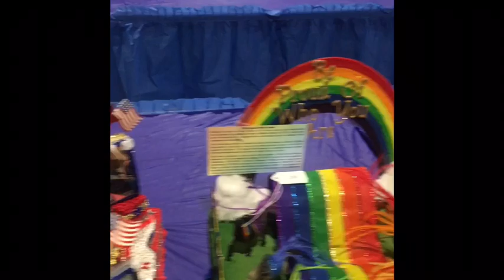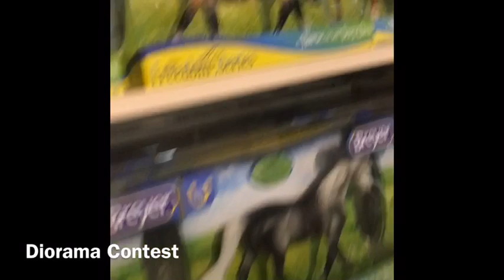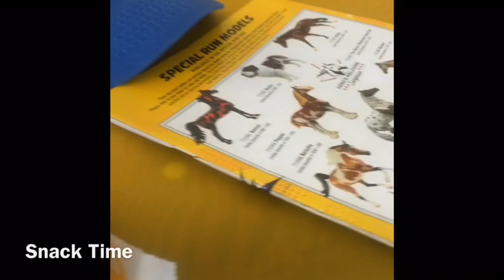BreyerFest First Official Day! Vlog ~4~ || SSO Club Central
Hey FPS! Today was so much fun! All the shows and horses were just stunning and amazing! Please tell me about your experience at BF in the comments! Anyways tomorrow I will be going to the clarion and watching a lot of stuff in the covered arena! Omg can’t wait! (Hint: I’ll post my BreyerFest Haul video once I get home) Can’t wait for tomorrow!

If you went to BreyerFest then what do you think of the surprise horse? If you weren’t they’re then what’s ur fav special run?

I don’t own any of the songs shown in his video!!!